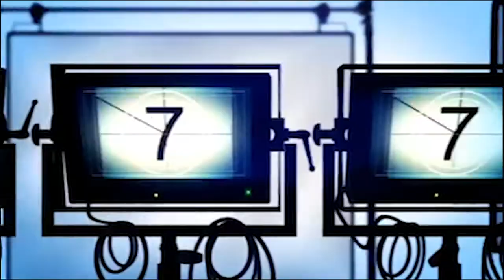The Juice Live- S5E2| Savannah State University| HBCU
What's going on?! We are The Juice Live, a student ran media organization, on Savannah State University's campus. We will be keeping you guys up to date with all things The Juice Live and events happening on our campus.